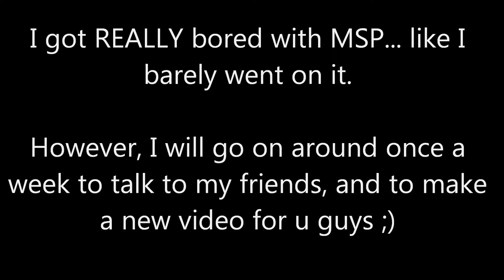R.I.P lmfao is the best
:/ Sorry guys! But hey, imma still upload so do NOT fret ;3 Yeah.. so baiii!